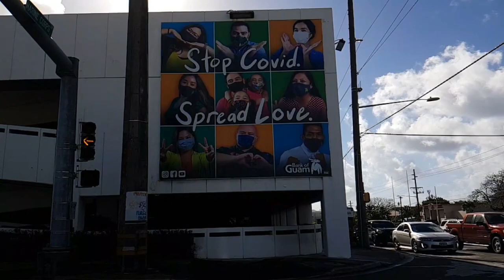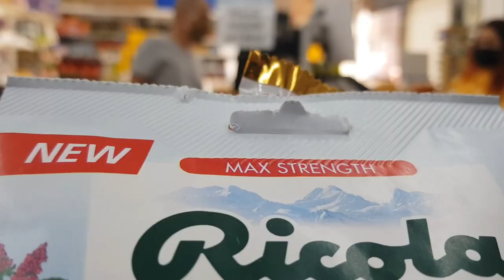Guam Life - The Age of Masks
what's up fam! today's video is a day in the life where I run some errands wearing a ski mask full face covering! we drive around the beautiful island of Guam and I deal with the anxiety and paranoia of looking like a criminal walking into a bank and a corner store.